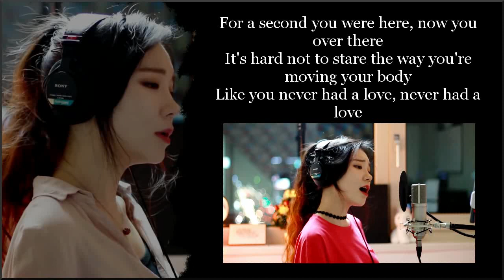Lyrics: J.Fla - I'm The One, How To Love Mashup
You can now listen to J.Fla's new single on Spotify, Apple Music, Google Play, Amazon Prime, KK Box, Deezer & more by following these links: